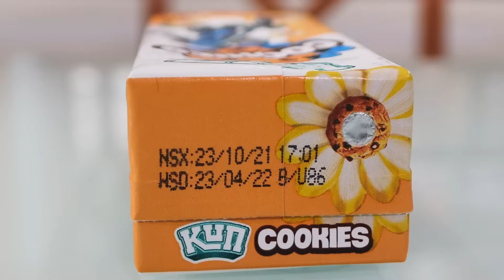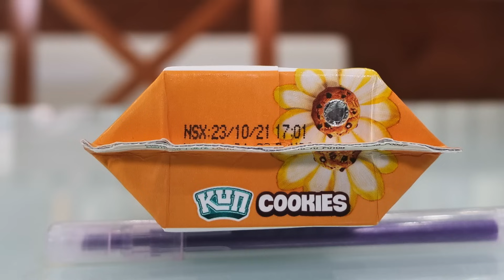BẢO NGỌC ĐỐI ĐẦU TRỰC TIẾP VỚI ANH TRAI AI SẼ LÀ NGƯỜI CHIẾN THẮNG 😎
Mỗi tuần 1 thử thách, ai hơn ai biết liền nè
Mọi người cùng đón xem nhaaaaa
Kênh Youtube sẽ chia sẻ cuộc sống thường ngày, hậu trường công việc hay những khoảnh khắc dễ thương của bé Bảo Ngọc.